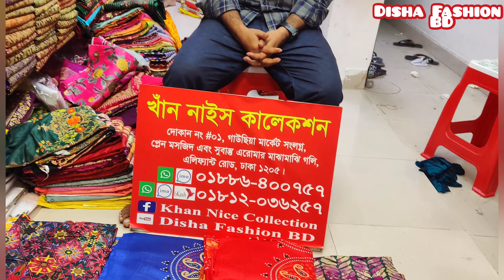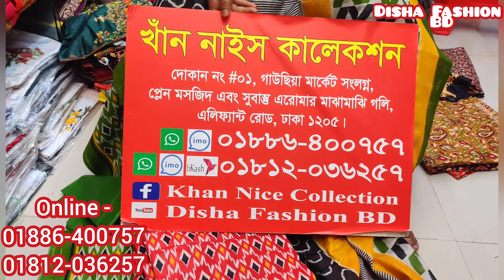Most Hit Design Cotton 3piece/joypuri design 3piece/Regular Wear dress/Update Design 3piece